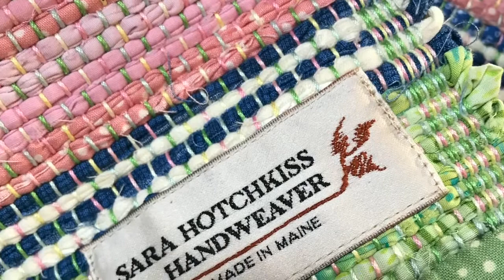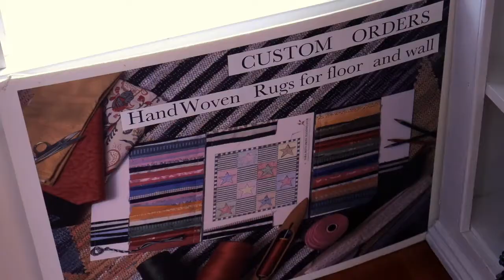On the Road with Waterville Creates!: Sara Hotchkiss Textiles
In part 2 of our On the Road series to Waldoboro, we will explore the work of textile artist, Sara Hotchkiss.

Hotchkiss loved fabrics and textiles from a very young age and began sewing and knitting for her childhood dolls. Her grandmother taught her the link between color, shape and texture, and the art of keen observation. She attended Skidmore College and the University Without Walls to study painting, drawing, design, color theory and weaving. Hotchkiss has been a weaver ever since!

Hotchkiss borrows from the rag rug tradition where strips of many cotton fabrics (prints, solids, checks, and textures) — the weft — are woven row by row to achieve evocative color striations. The hand-manipulated tapestry technique allows her to join one fabric strip next to another and as the rows and color sections progress, shapes – stars, leaves, hearts, flowers and diamonds – emerge. Although time consuming, the process is fun and the results are stunning!

Tune in to our Facebook Page at 3pm on Thursday and look for our Facebook premiere! The video will also be saved in our video section for viewing at any time after the Facebook premiere.